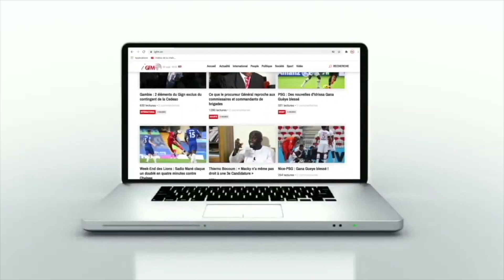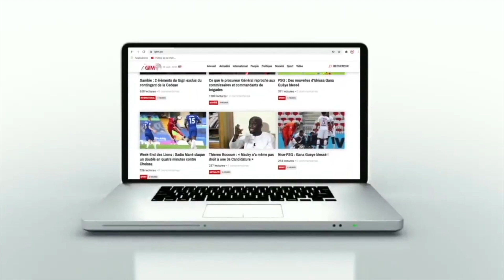Rêve de découvrir un nouveau Sadio Mané à l'Inter ? La réponse de Sébastien Frey